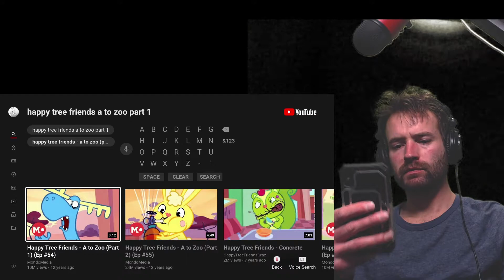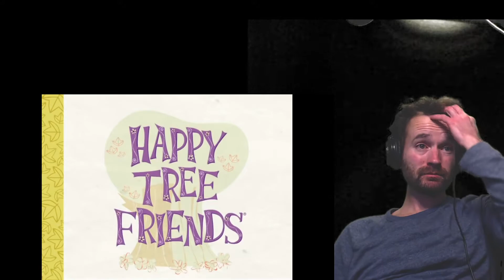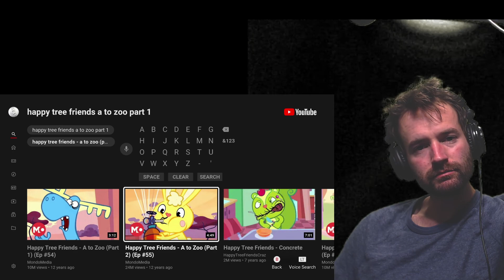Happy Tree Friends: A To Zoo Part 1 and 2 - Reaction!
Wow.. lol